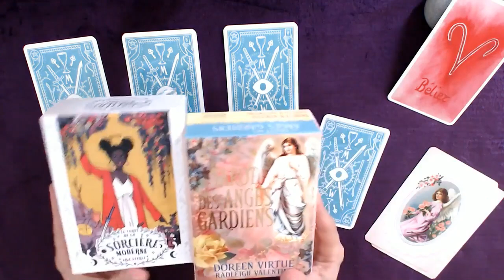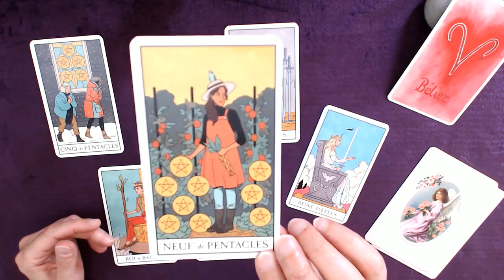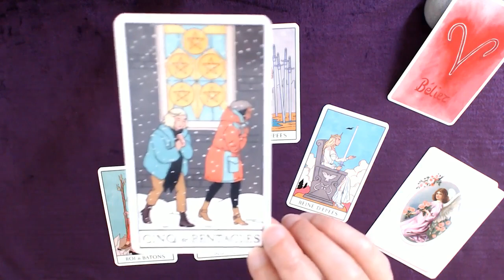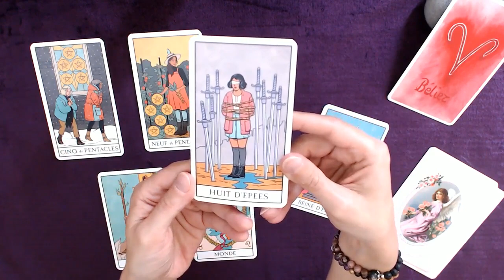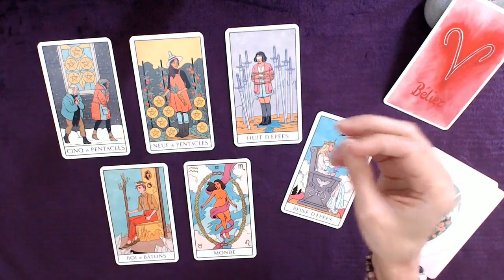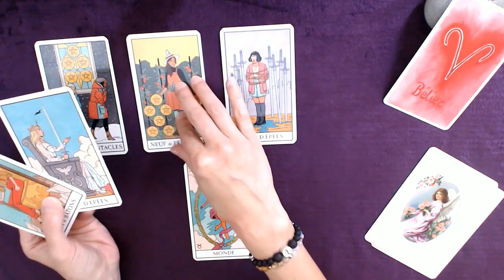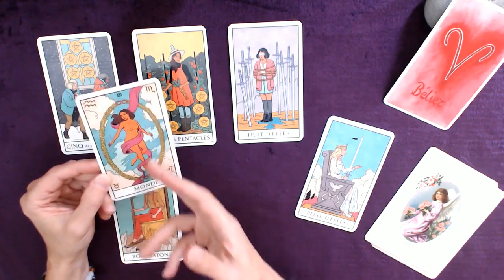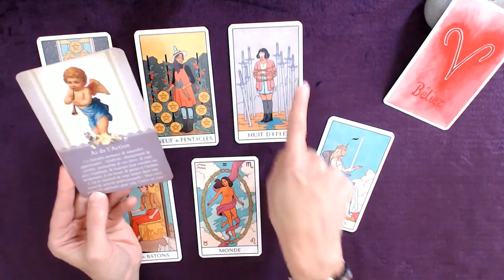BÉLIER 1-15 Octobre - Croyez en vous et passez à l'action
Tirage tarot BÉLIER 1ère quinzaine d' octobre 2021
↓  Infos : signes, tarots, oracles... c'est en dessous  ↓

Bon visionnage !